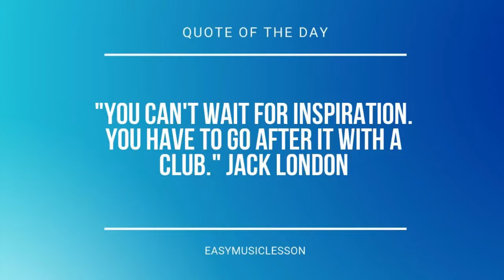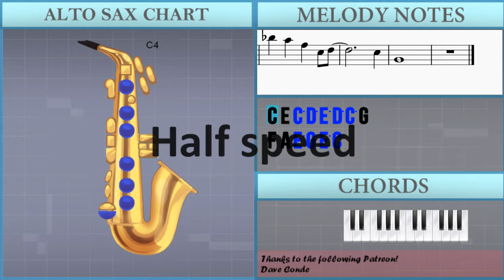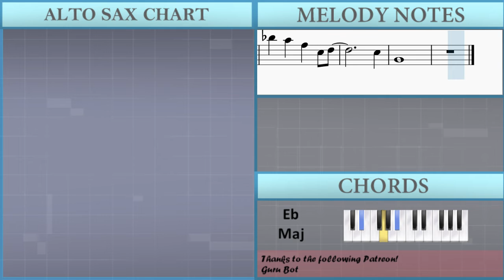SUPER EASY: How to play Wet Hands from Minecraft by C418 on Alto Sax (Tutorial)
Comment and let us know how the videos have helped you. It keeps us going! :)The easiest way to learn how to play Wet Hands from Minecraft (SUPER EASY) by C418 on the alto sax. It's a alto sax tutorial for Wet Hands from Minecraft (SUPER EASY) by C418.

EasyMusicLesson teaches you to play the your favorite instrument, through easy and simple animation so that you too can learn how to play Wet Hands from Minecraft (SUPER EASY) by C418 on the alto sax easily. A alto sax tutorial with visual animation graphic.

Chords of Saxophone arrangement:
D# Maj   G# Maj   D# Maj   G# Maj   D# Maj   G# Maj   D# Maj
G# Maj   C# Maj   C# Maj   C# Maj   C# Maj   D# Maj

Melody notes of Saxophone:
C4 E4 C5 D5 E5 D5 C5 G4
F4 A4 E5 G5 E5 C5
B4           C5
A#5     A5 F5   C5 D5
C5
G4